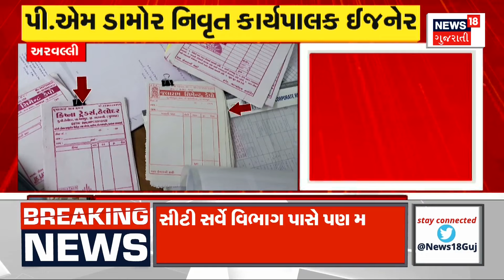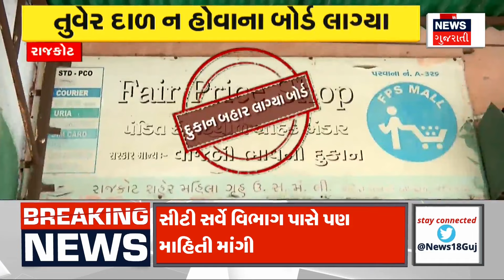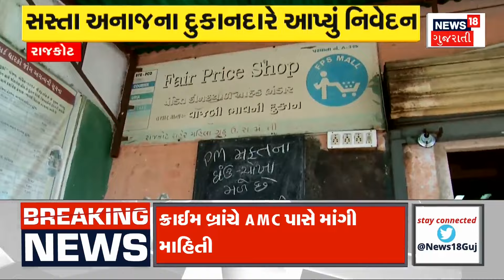Arvalli News: અરવલ્લીમાં નકલી કચેરી મુદ્દે મોટો ખુલાસો | Fake irrigation office | News18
Big revelation on Aravalli fake office issue BJP leader Vewai's involvement revealed Bhikhaji Damor's Vewai involvement PM Damor Retired Executive Engineer

અરવલ્લી નકલી કચેરી મુદ્દે મોટો ખુલાસો ભાજપ નેતાના વેવાઈની સંડોવણી હોવાનો ખુલાસો ભીખાજી ડામોરના વેવાઈની સંડોવણી પી.એમ ડામોર નિવૃત કાર્યપાલક ઈજનેર